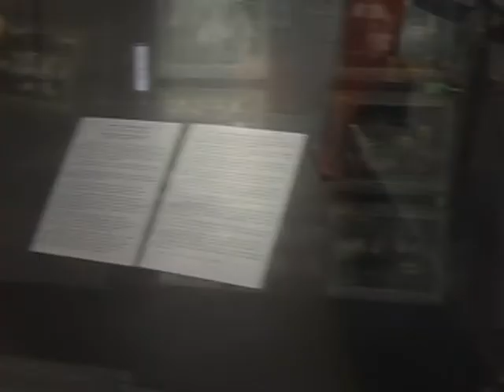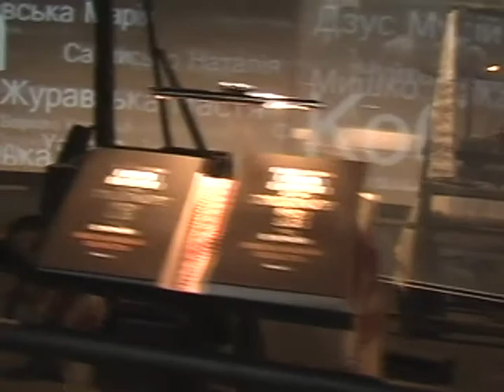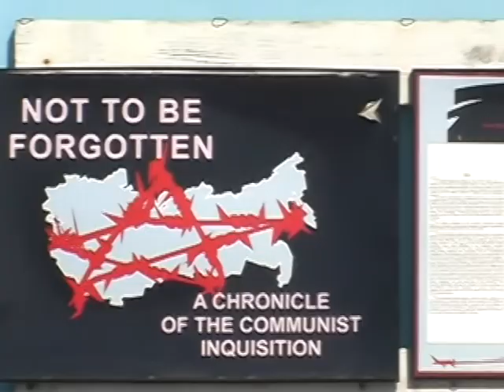Жертвам тоталитаризма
Киев, сентябрь 2010, мемориал жертвам голодомора.